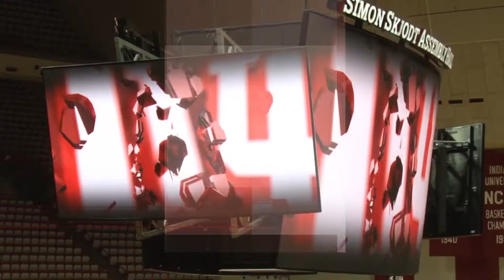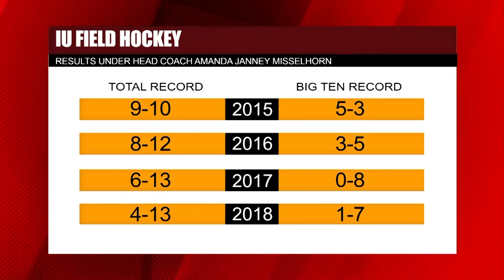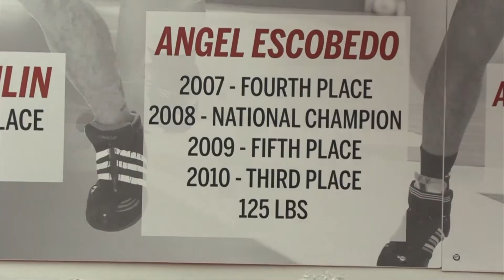Hoosier Sports Nite Season 16 Episode 12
This week on Hoosier Sports Nite, we recap big games from IU men's soccer and men's basketball. Plus, we take a look at some other teams in action around campus.